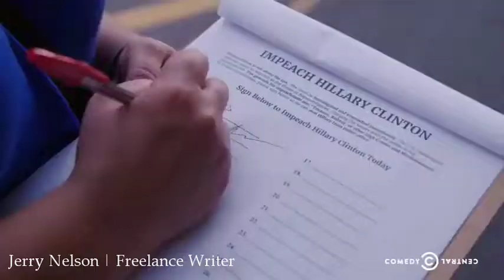Ever Notice Trump Supporters STILL Talk About Obama and Clinton?